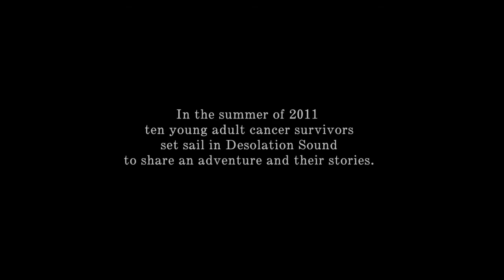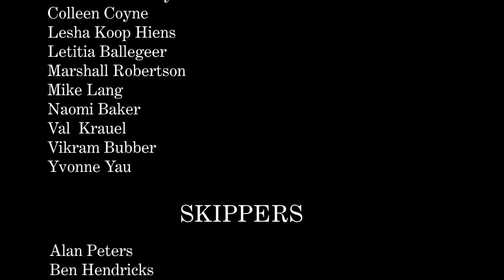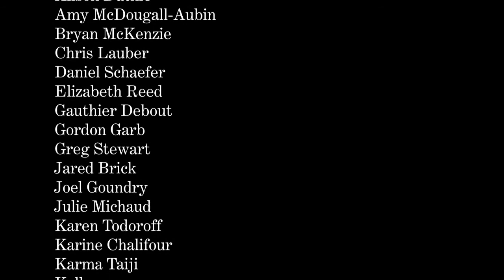Ebb & Flow: Storytelling For Cancer Survivors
Ten young adult cancer survivors explore storytelling and sailing in British Columbia's Desolation Sound,